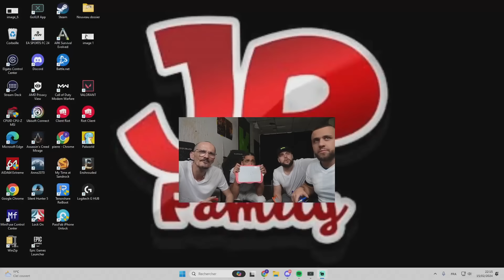JP SE PREND ENCORE DES OEUFS DANS LE CRANE PAR SAFINE🤣JP BAN UN VIEWER😠JEANPORMANOVE JP NARUTO